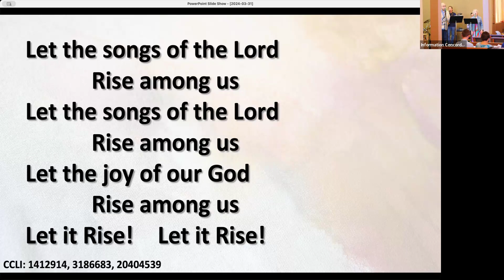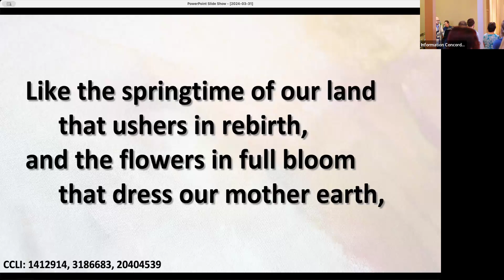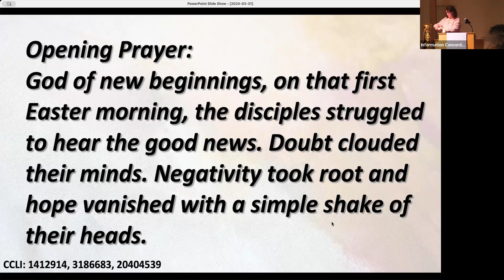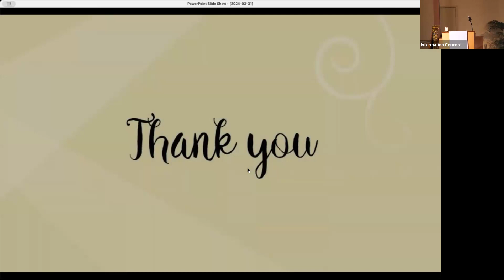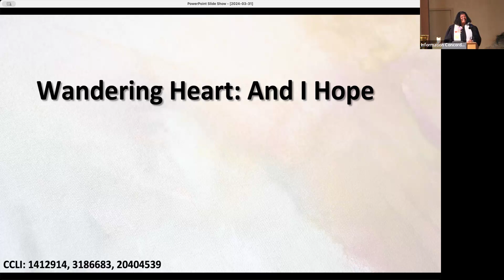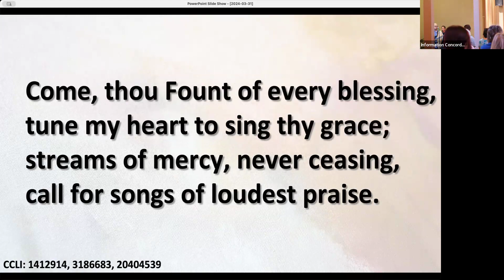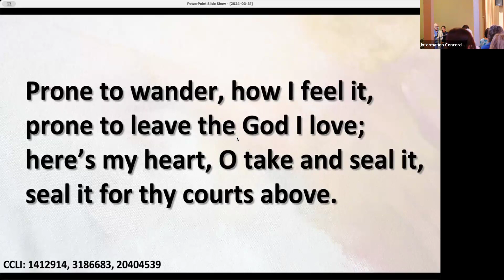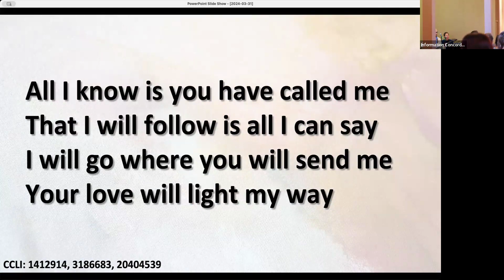2024-03-31 Easter Sunday: Wandering Heart: And I Hope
Music this week:
- Let It Rise
- Special Music - “Invocation” by Nancy Bachman
- Special Music – “Spring” by Paul Reade
- Special Music – “Summer” by Paul Reade